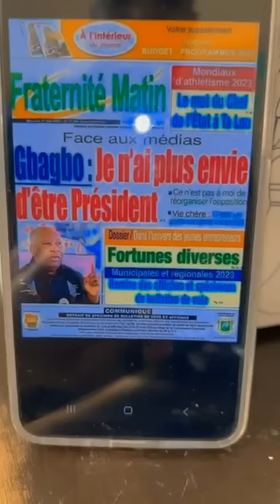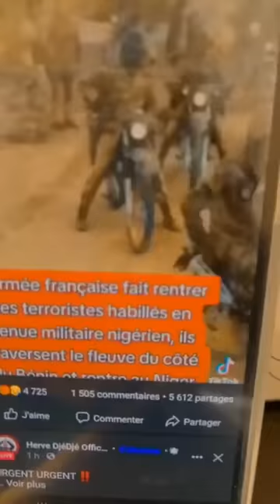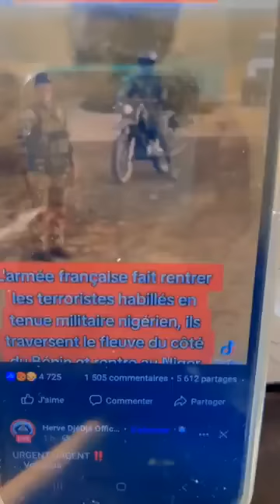YOPOUGON : CE QUE BIC..TOGO PRÉPARE :: 2/ DISCOURS DU PRÉSIDENT GBAGBO